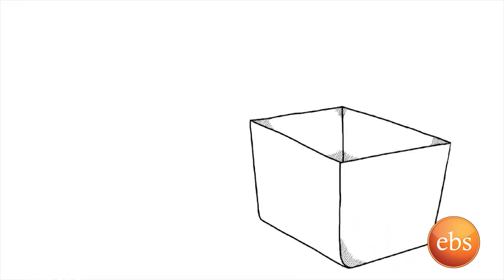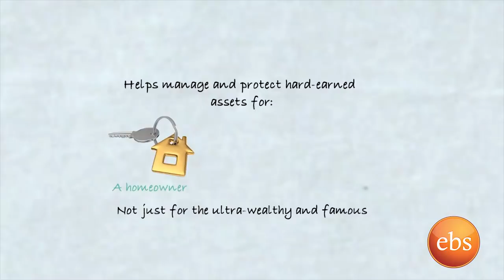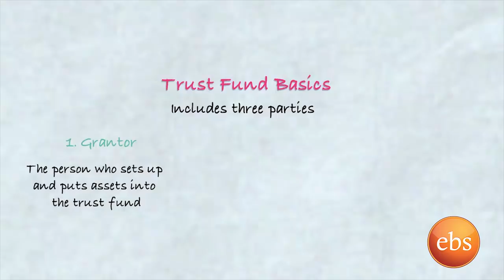ነገረ ነዋይ(ስለ ትረስት ፈንድ ምንነትና አሰራሩ) ምእራፍ 2 ክፍል1/Negere Neway(How to use the Trust Fund) SE 2 Ep1 part 1